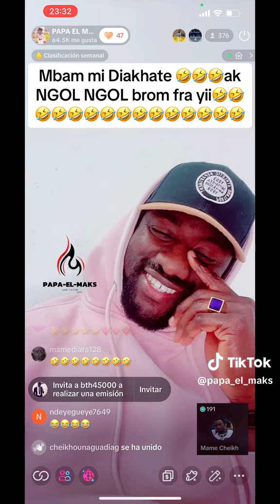ma tegal léne ko fiiiiiii 🇸🇳 🇸🇳🇸🇳🇸🇳🤣🤣🤣🤣🤣